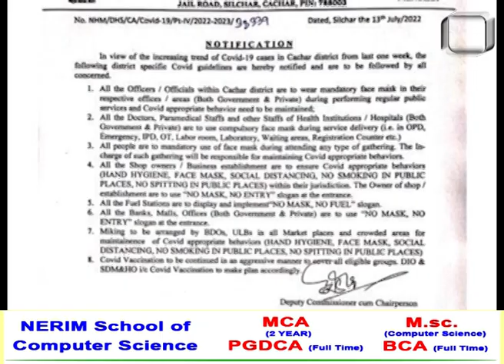পুনৰ পৰিধান কৰিব মাস্ক। কভিডৰ বৰ্ধিত সংক্ৰমণৰ বাবে মাস্ক বাধ্যতামূলক কৰিলে কাছাৰ প্ৰশাসনে।